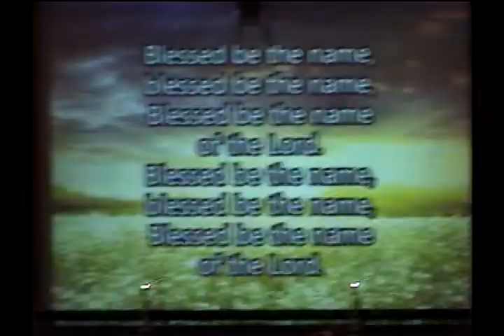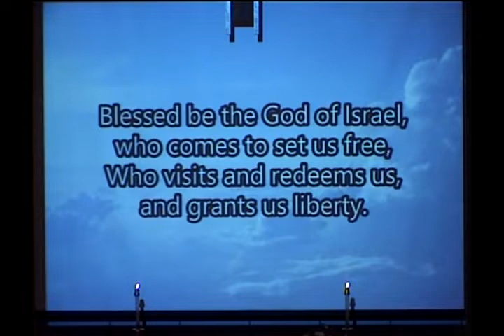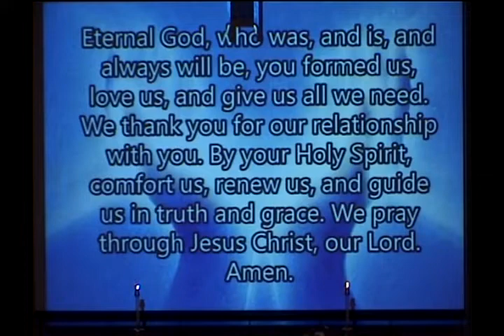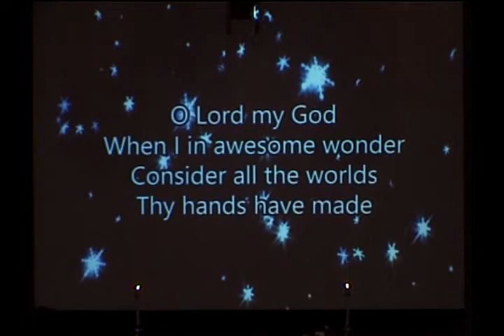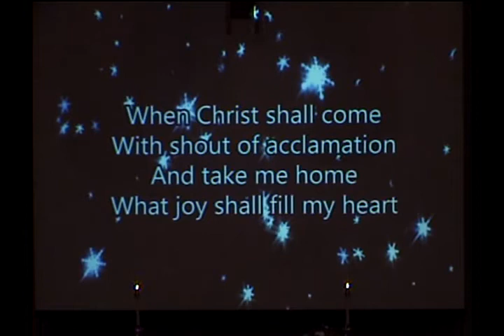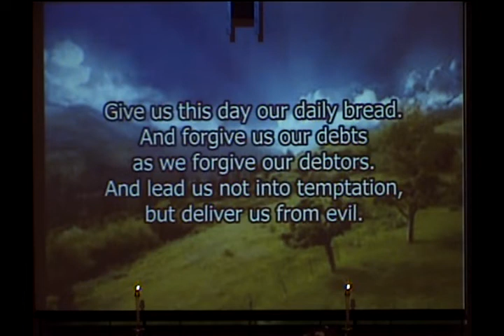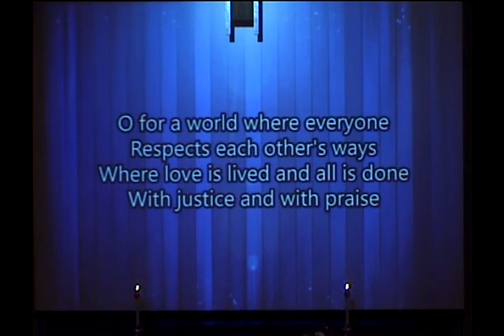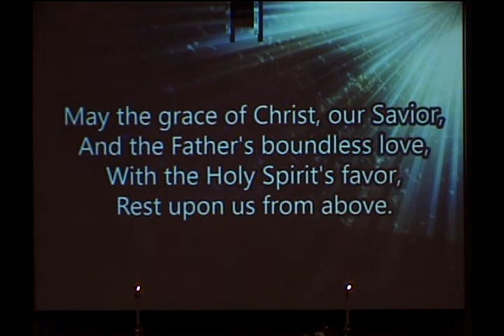Sunday Worship | July 10, 2022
Sunday worship at Northwest Hills Church, United Church of Christ in Omaha, Nebraska.